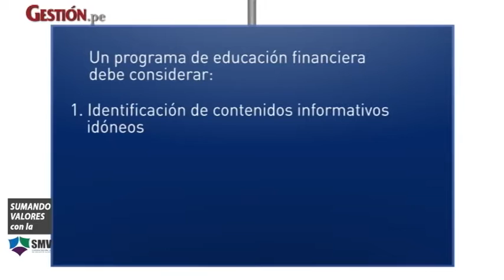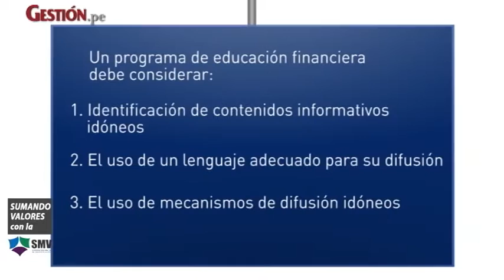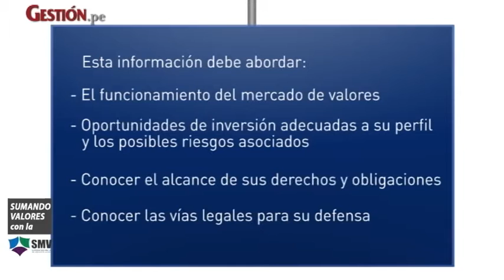112 SMV La protección del inversionista, adulto mayor y programas de educación financiera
112 SMV La protección del inversionista, adulto mayor y programas de educación financiera